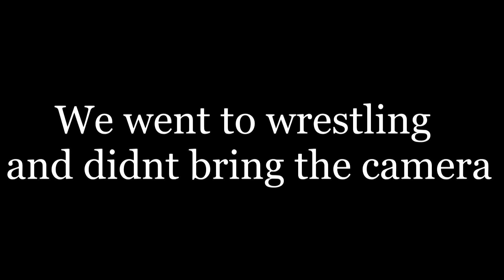HULK SMASH (MARVEL LIVE) - Ricky Roberts Vlogs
So Today my brother and I went to Marvel Live, Its was his and I first time going to a Marvel event. There's was so much to see and film.

 Hope You Enjoy Todays Vlog!!

TURN ON BELL TO BE NOTIFIED WHEN I UPLOAD!!